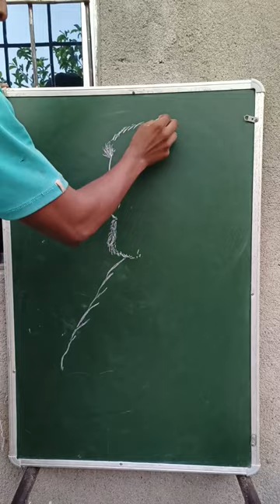human chalk art#artbyajit